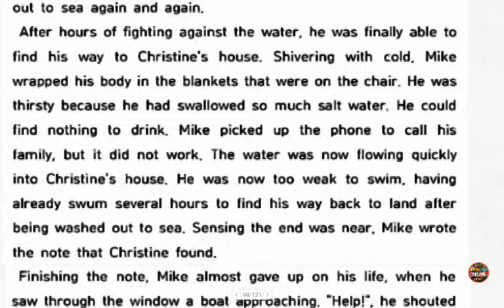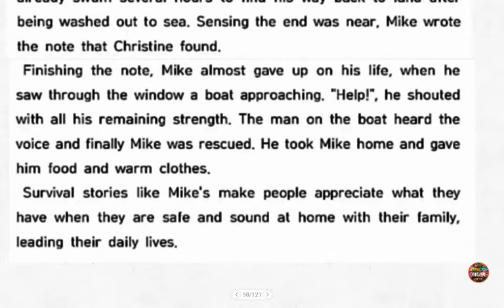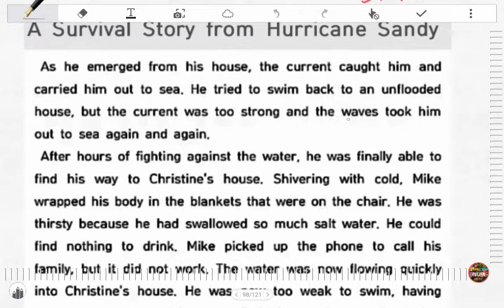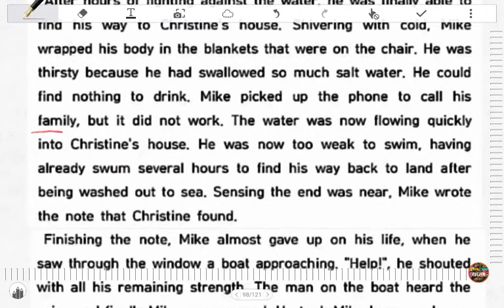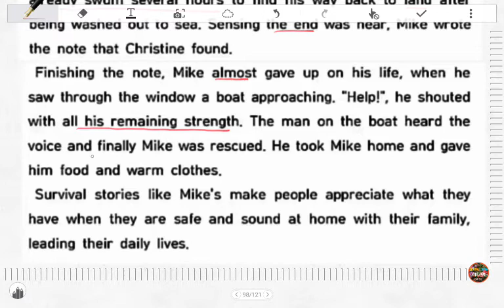[ 리디아선생님 ] 개정 고1영어 YBM 시사박 ( 3 / 4 ) 광영여고